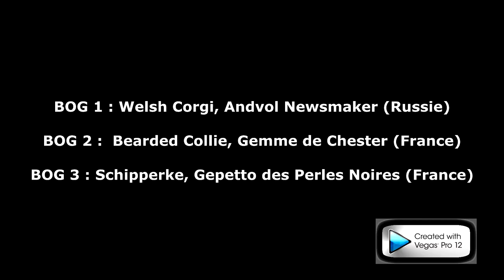Paris Dog Show 2014 Best of Groupe Un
Voici la finale du Groupe 1, sur le ring d'honneur de cette 15ème édition du Paris Dog Show 2014. Le juge qui départagea les finalistes était le hongrois, Peter HARSANYI